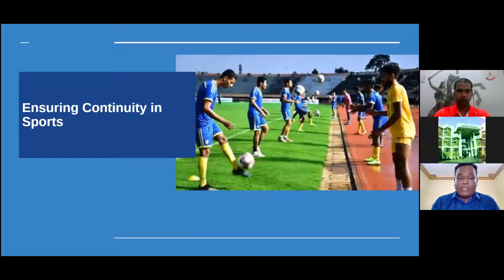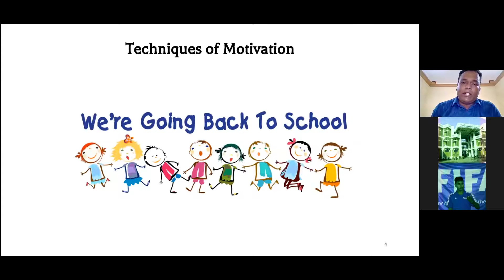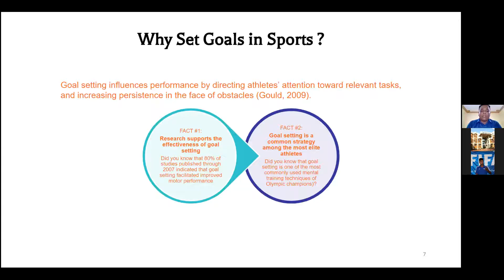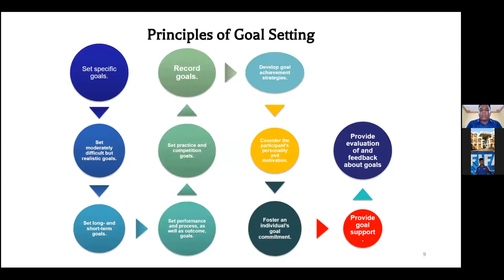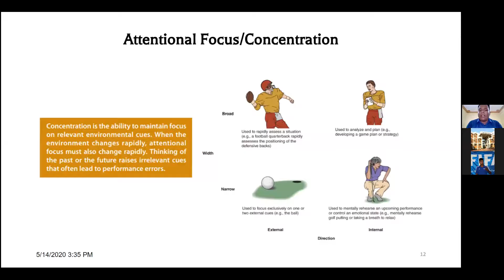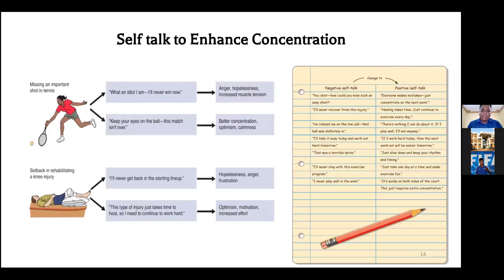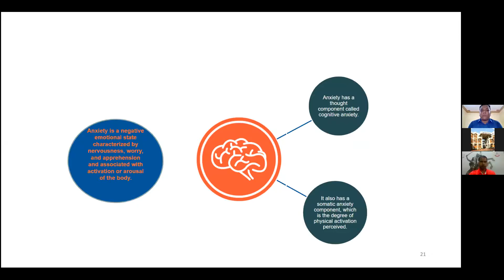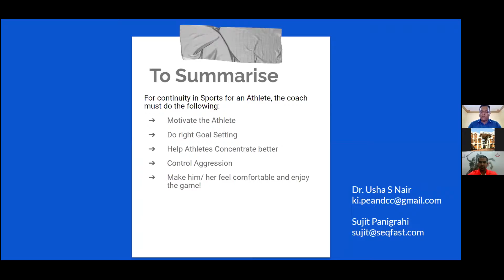Topic ensuring continuity - 24 June 2020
In our next session, our speaker will talk about different coaching approaches and their merits & demerits. Ready? Join Dr. Ashutosh Acharya, Asst. Professor, SAI, Lakshmibai National College of Physical Education, Trivandrum